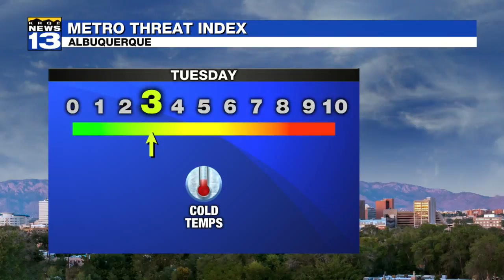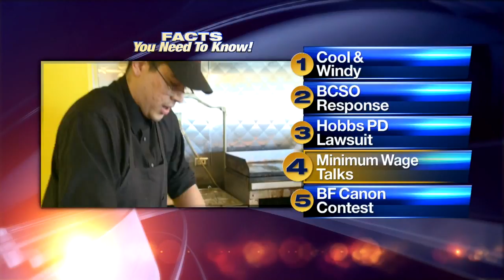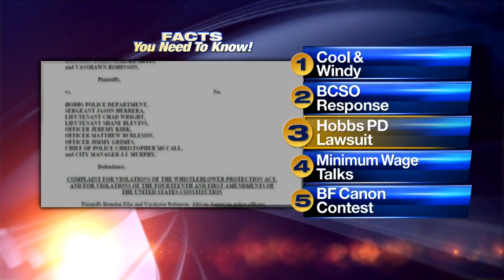October 10th Morning Rush: Cool, windy temperatures expected across New Mexico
October 10th Morning Rush: Cool, windy temperatures expected across New Mexico - Source